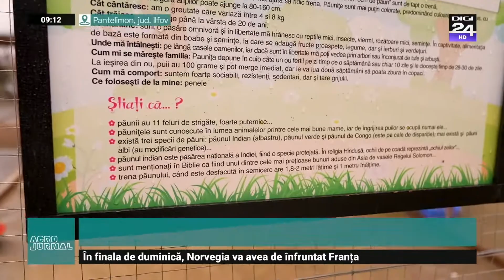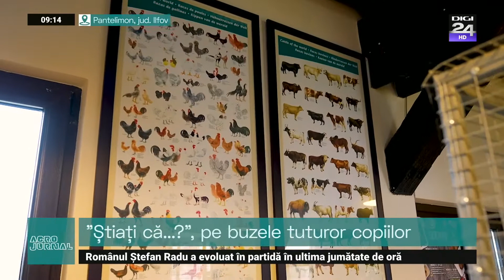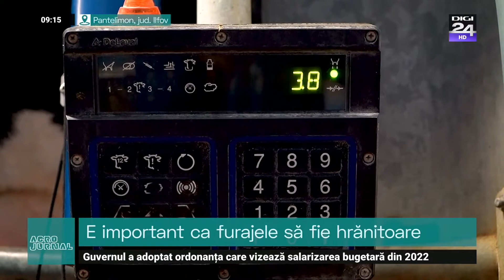Viața la țară, pe înțelesul copiilor. Dr. Petcu, ajutat de copii săi la fermă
difuzată în fiecare duminică de la ora 09:00. Emisiune  produsă și realizată de către Stroe Andreea.